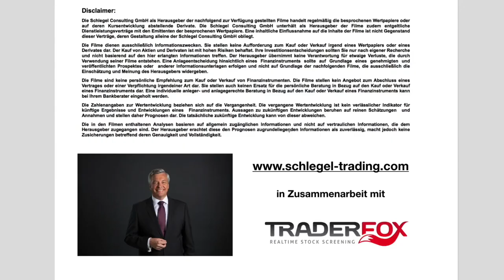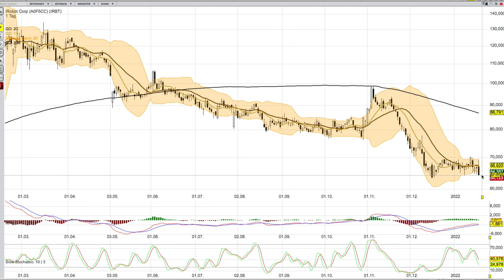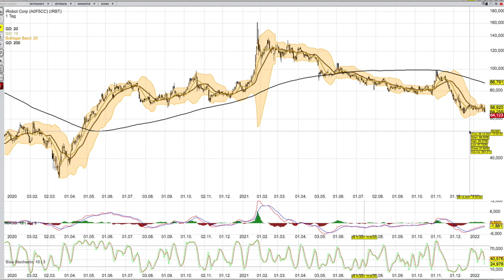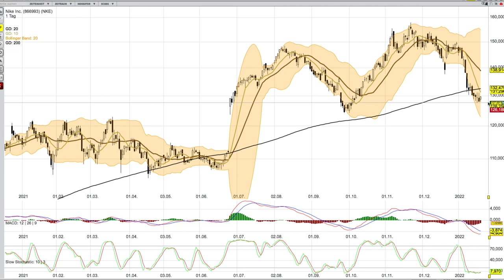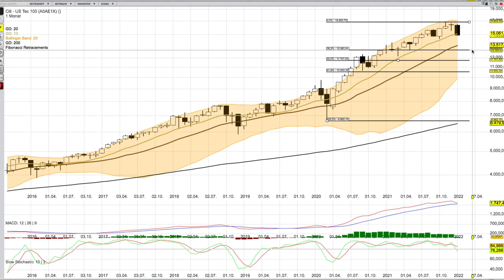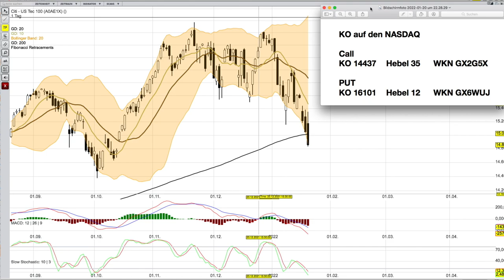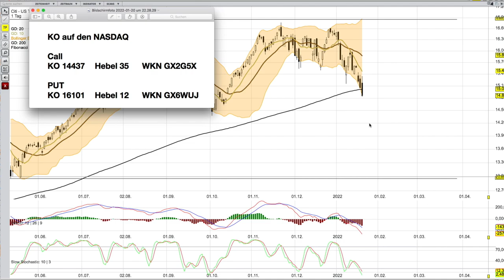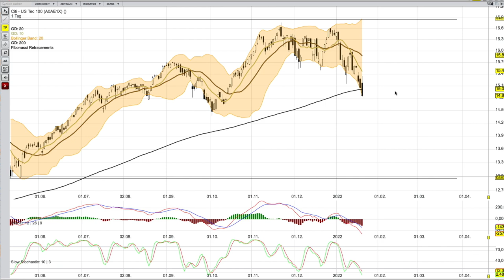NASDAQ Analyse ab dem 21 Januar